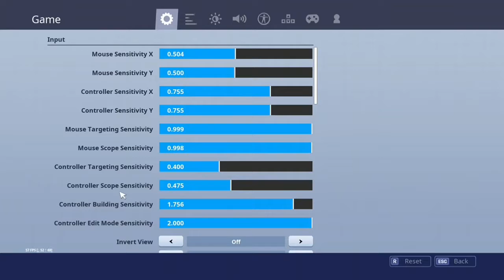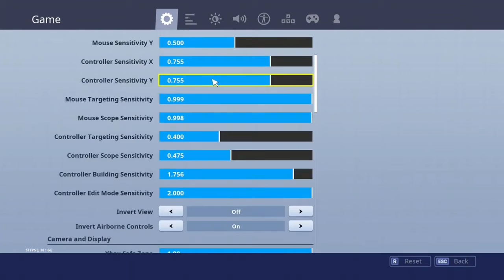Roxanne💕💜 A new setting montage